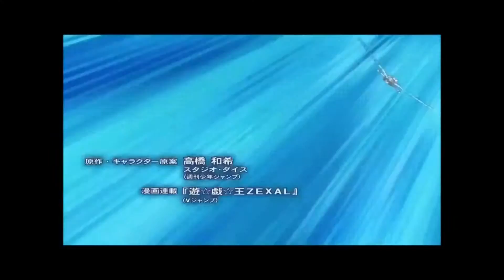Yu Gi Oh Zexal Kirifuda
Yu Gi Oh Zexal with Yu Gi Oh Arc V Opening 4 Kirifuda